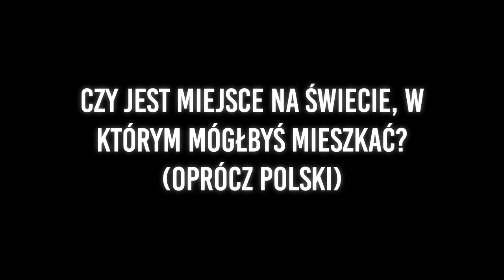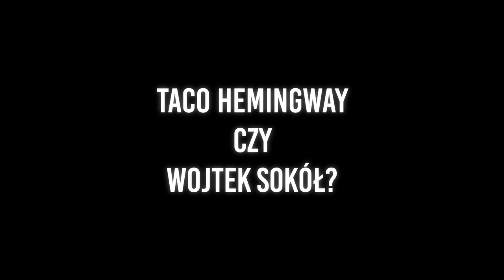Dawid Podsiadło - wywiad: SZYBKA SERIA, SZYBKICH PYTAŃ (ESKA ROCK)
Rozmowa z Dawidem Podsiadło przy okazji premiery płyty 'Małomiasteczkowy'. Oto SZYBKA SERIA, SZYBKICH PYTAŃ.
Rozmawia: Dominik Pajewski
SZUKAJ NAS TUTAJ: